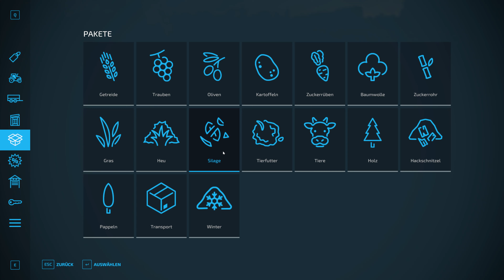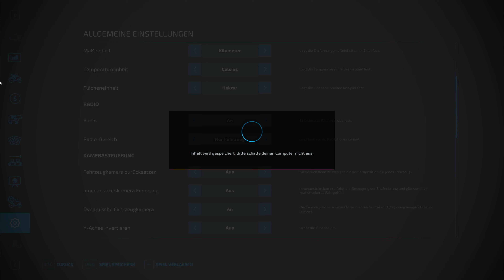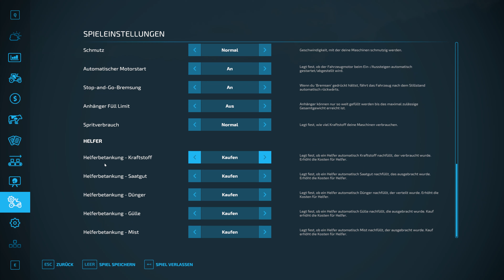Let’s Play Landwirtschafts Simulator 22 [2] [Deutsch] [4K]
«Landwirtschafts Simulator 22»
Plattform: PC
Entwickler: Giants Software
Publisher: Giants Software
Genre: Giants Software
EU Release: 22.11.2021